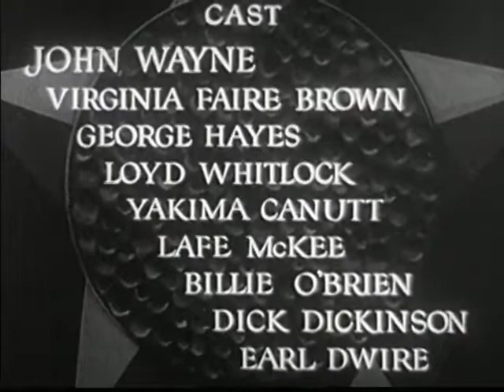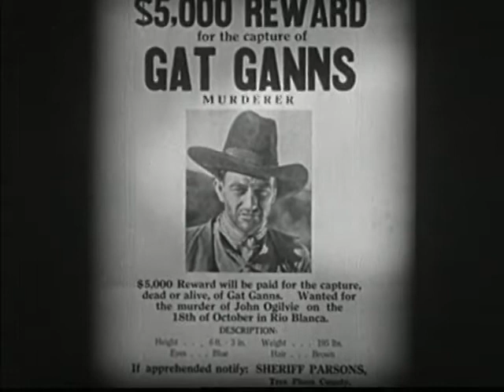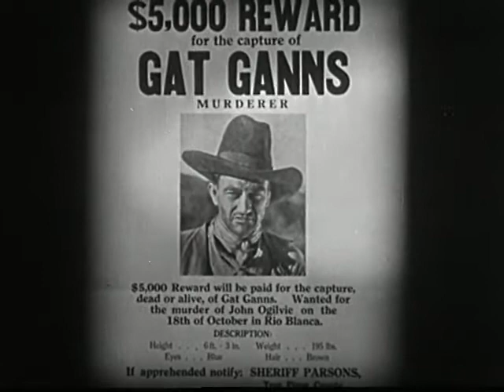WEST OF THE DIVIDE | 1934 | John Wayne | Western | Full Movie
West Of The Divide (1934) John Wayne

Cowpoke Ted Hayden (John Wayne) infiltrates a band of outlaws in order to get close to their ringleader, Mr. Gentry (Lloyd Whitlock) -- the man who murdered his father. Joining Hayden on his mission is his dim but devoted companion, Dusty (George "Gabby" Hayes). But their plan gets complicated when Hayden meets Fay (Virginia Brown Faire), the lovely daughter of rancher Fred Winters (Lafe McKee). Gentry is after the man's land, and he wants Hayden to kill him to get it. 🤠